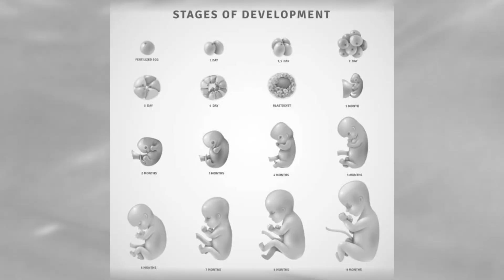Pregnancy Week by Week [BABYS WORLD SHOW ] SN0102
What happens in the three trimesters of pregnancy?
In the first trimester, your baby will grow from a fertilized egg into a moving fetus with eyes, ears, and working organs. In the second trimester, your baby's features develop and you may be able to feel your baby move. In the third trimester, your baby will grow rapidly to get ready for birth.